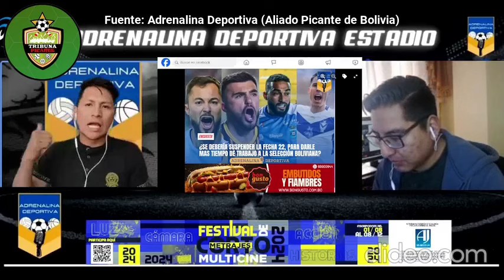Bolívar va por la CORONA del Fútbol Boliviano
Nuestros aliados picantes de bolivia se ponen a analizar al bolivar quien es el principal candidato a llevarse la corona de campeon en el futbolboliviano